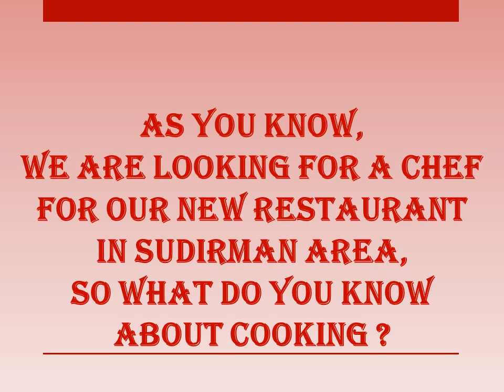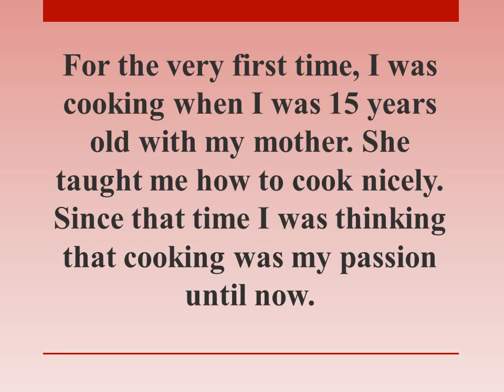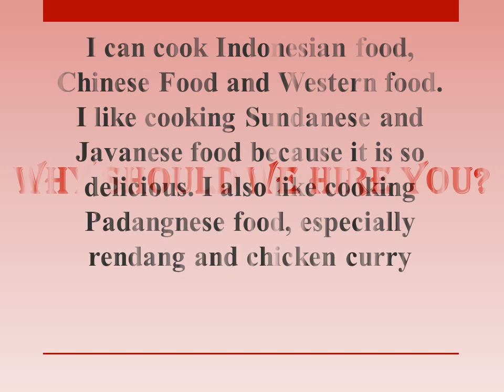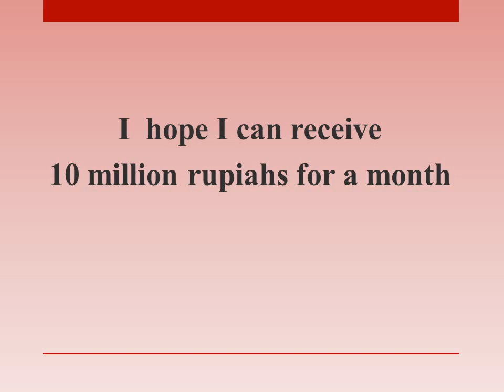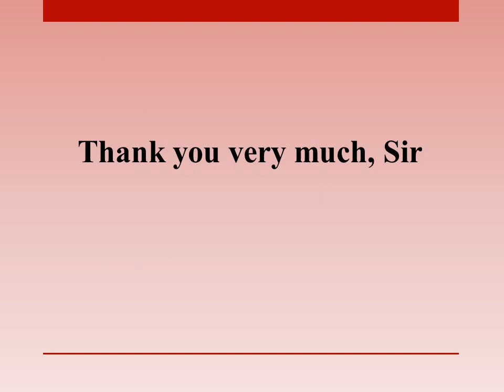Text of Job Interview Questions and Answers for the post of Chef (2) - Job Interview Skills